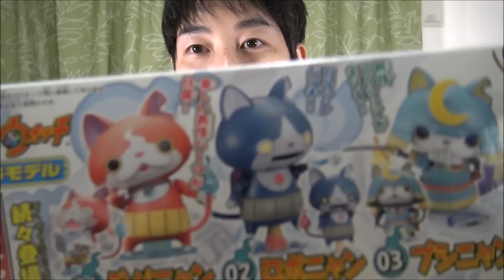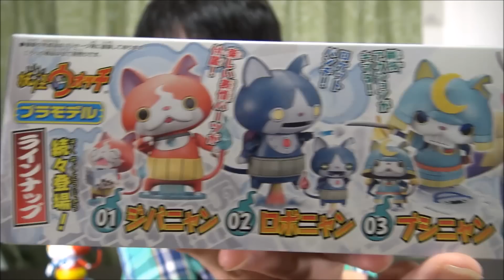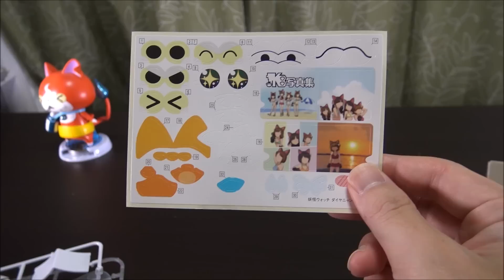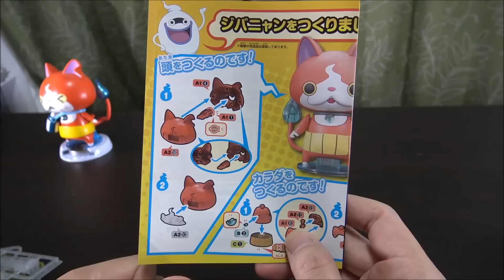妖怪ウォッチのプラモデル! 非売品のダイヤニャンを組み立てる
一般の店頭には売っていない宝石ニャンのダイヤニャンを開封＆組立